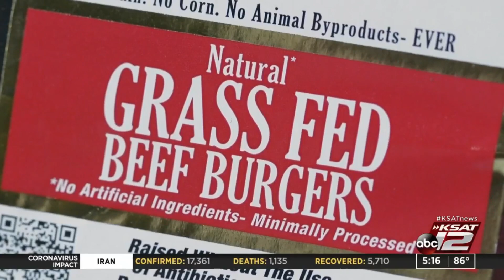Risks of eating red meat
Experts weigh in as to whether red meat is good for you,